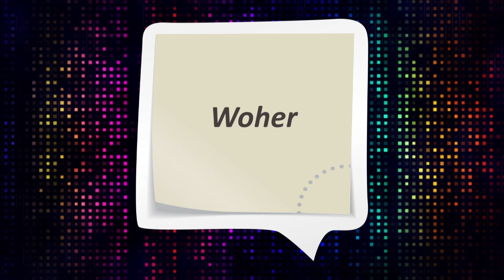آموزش آلمانی، جلسه چهارم، احوالپرسی، ملیت و محل سکونت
آکادمی زبان ایرسو

آموزش کاربردی زبان آلمانی ویژه مهاجرین
برای کلیه سطوح از مبتدی تا حرفه ای

مدرس: رومینا
موضوع این درس:  ملیت و محل سکونت

لطفا سئوالات و نظرات خود را در بخش کامنت های این ویدئو در یوتیوب درج نمایید.

هدف ما موفقیت شماست

نشانی اینستاگرام:
IRSWO_Academy